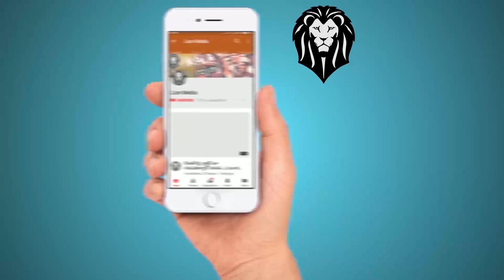Dhoolpet Ganesh Videos 2018 Part 4 | Dhoolpet Ganesh Amazing Video 2018 || Lion Media